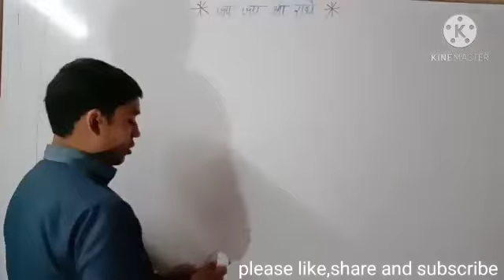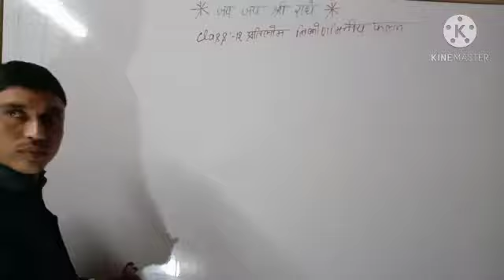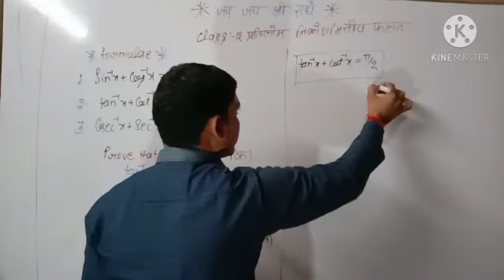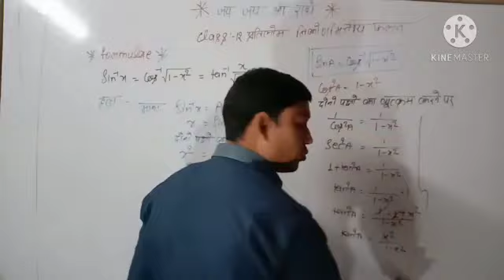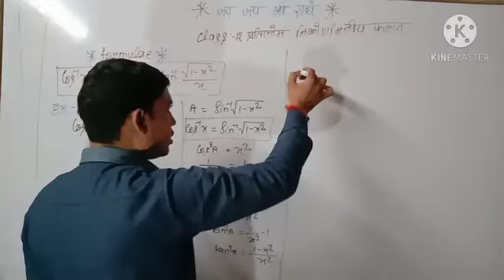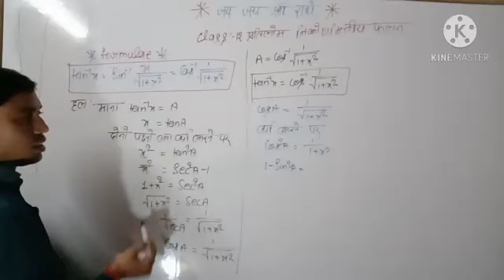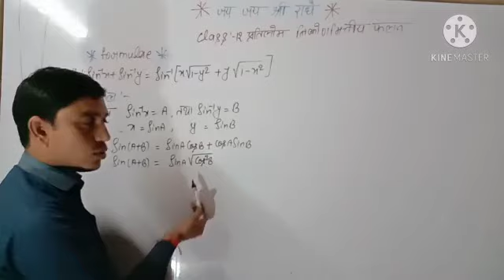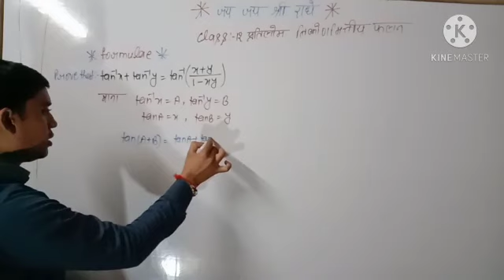class-12th Formulae प्रतिलोम त्रिकोणिति फलन